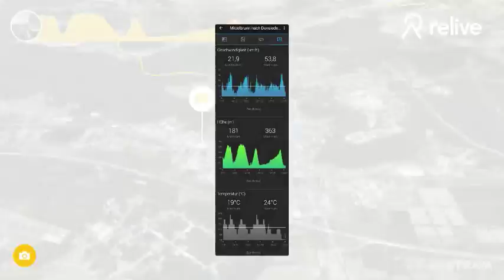20180615 Nach Donsieders mit dem Mimimi Bike